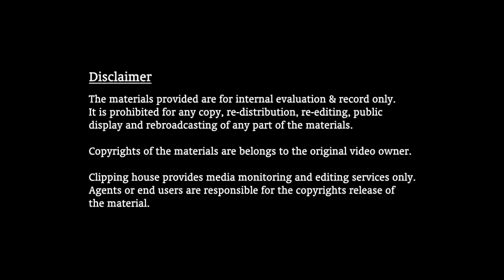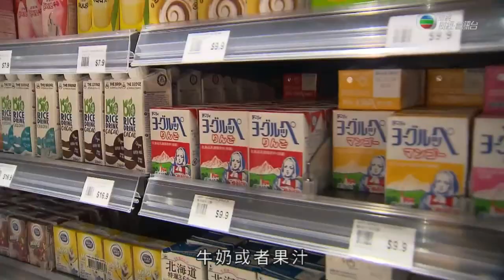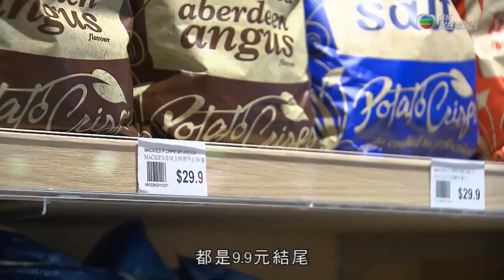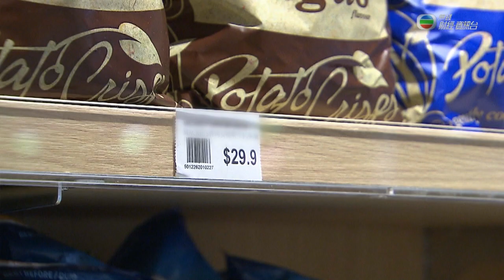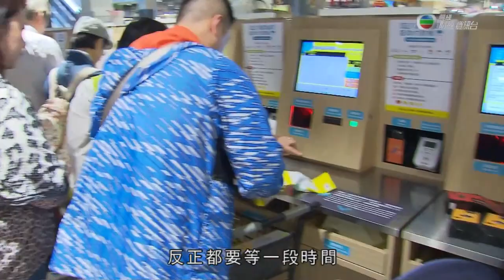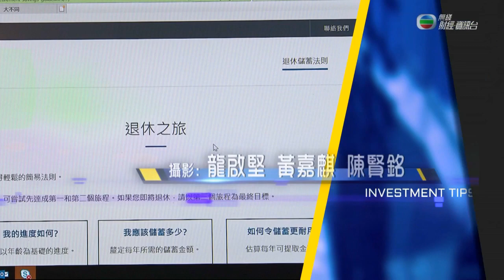Prof. Lisa Wan Interviewed by TVB Finance and Information Channel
Prof. Lisa Wan, Assistant Professor of School of Hotel and Tourism Management and Director of Centre for Hospitality and Real Estate Research at CUHK Business School shared with TVB Finance and Information Channel onsite in a supermarket how its layout is designed to make people shop. The interview was broadcast in the Investment Tips (理財有道) programme on 22 November 2018.